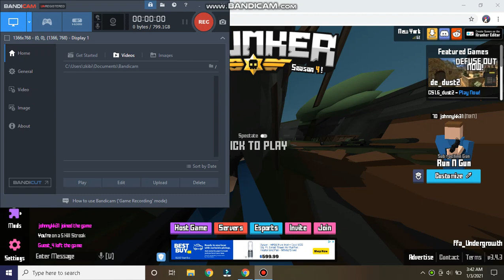FFA Undergrowth - Krunker.io Match - Johnnykk31 "Slide To Safety"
Username:Johnnykk31
Level 71
Gift KR!